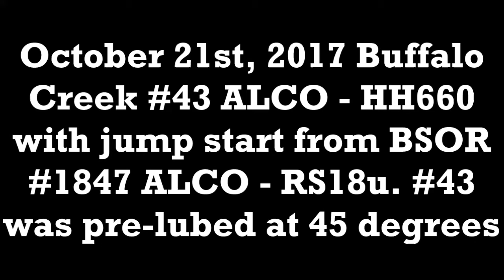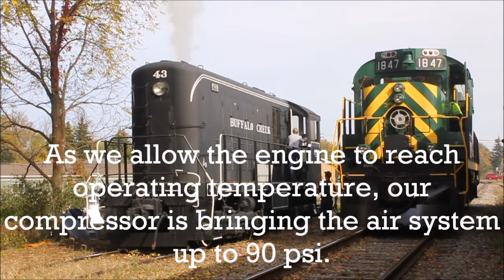Starting Buffalo Creek ALCO HH660 #43 10/21/17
On October 21st, 2017, the WNYRHS Buffalo Creek #43 crew got one more "bite at the apple" before winterizing the locomotive for the winter. Thank you again to Pat Connors and the Buffalo Southern Railroad for all their help with moving this project forward. Although we didn't move, we were able to certify that all our restoration so far has been done well and everything works. Be sure to visit our web for more details and photos on our restoration progress.